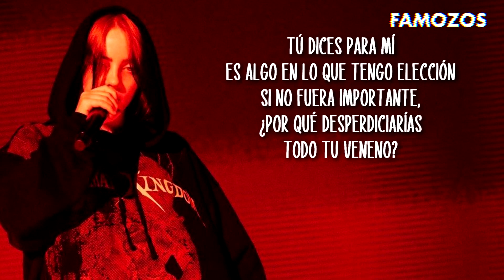BILLIE EILISH HABLA DE LA LETRA DEL SENCILLO CON ROSALIA "LO VAS A OLVIDAR"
BILLIE EILISH HABLA DE LA LETRA DE  SENCILLO CON ROSALIA "LO VAS A OLVIDAR"